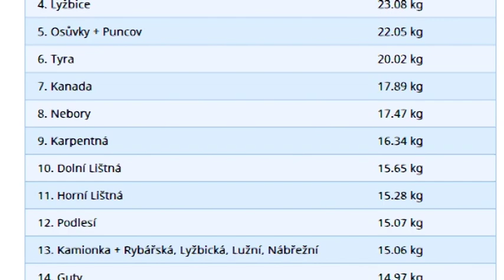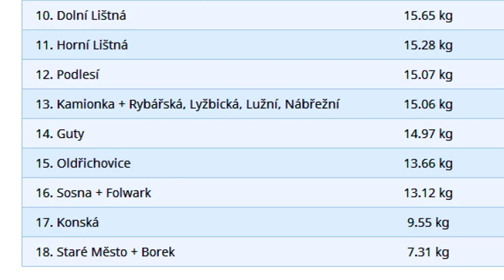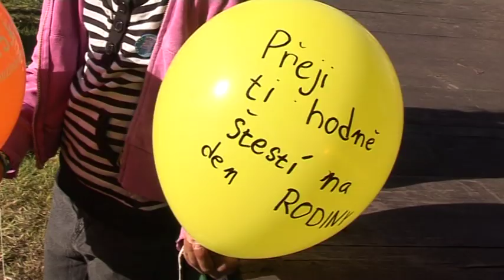IFKTV - Třinecký magazín - 23. 5. 2014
Ministr životního prostředí ČR v Třinci / Začalo bourání na Folwarku / Pamětní medaile Michalu Šupákovi / Olympionici navštívili ZŠ Petra Bezruče / Kojkovice vedou ve sběru tříděného odpadu / Den pro rodinu v Třinci / Sázení stromů kolem Lidické, Palackého a Dukelské